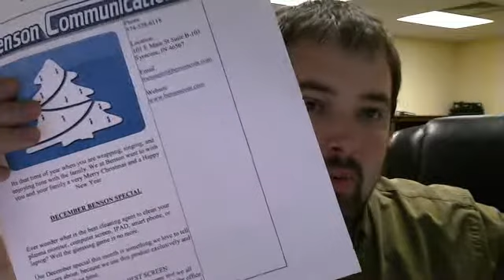2011.12.19 - Benson December Newsletter Automation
Today I spent about 2 hours and automated the Benson December Newsletter content and publication.  Every December 10th at 2 PM the newsletter will be sent to customers.  I am pretty excited about this automation.  If everything goes as planned then I will automate these for all companies including Brook Pointe.  Man there is so much automation to be done that sometimes I get a little over whelmed.  But I just work on one little piece of it everyday.